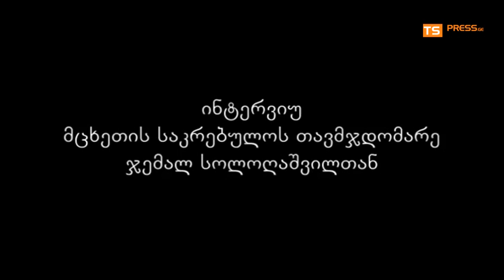მცხეთის საკრებულოს თავმჯდომარე ჯემალ სოლოღაშვილი